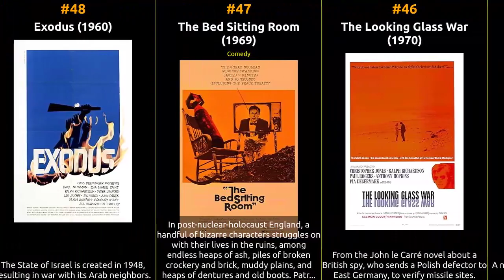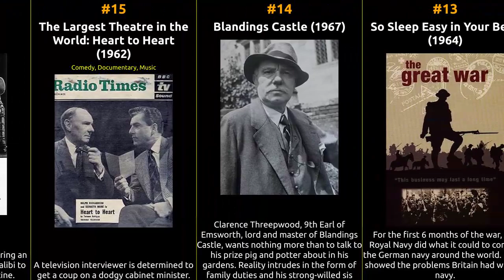Ralph Richardson - Best movies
The filmography of Ralph Richardson

1 The Heiress
2 Watership Down
3 The Fallen Idol
4 O Lucky Man!
5 Long Day's Journey Into Night
6 The Four Feathers
7 The Great War
8 The Holly and the Ivy
9 The Citadel
10 No Man's Land
11 Home
12 She Stoops to Conquer
13 So Sleep Easy in Your Beds
14 Blandings Castle
15 The Largest Theatre in the World: Heart to Heart
16 Witness for the Prosecution
17 Hedda Gabler
18 Upon This Rock
19 William: The Life, Works and Times of William Shakespeare
20 A Christmas Carol
21 Twelfth Night
22 South Riding
23 Smith
24 Invitation to the Wedding
25 Smiley
26 The Silver Fleet
27 Outcast of the Islands
28 Secret Flight
29 Oscar Wilde
30 Murder on Monday
31 The Man Who Could Work Miracles
32 The Fugitive
33 A Novel Affair
34 Eagle in a Cage
35 The Volunteer
36 Alias Bulldog Drummond
37 Woman of Straw
38 Q Planes
39 The Return of Bulldog Drummond
40 The Sound Barrier
41 A Doll's House
42 Tales from the Crypt
43 The Lion Has Wings
44 The Wrong Box
45 Anna Karenina
46 The Looking Glass War
47 The Bed Sitting Room
48 Exodus
49 Things to Come
50 The 300 Spartans
51 Dragonslayer
52 Greystoke: The Legend of Tarzan, Lord of the Apes